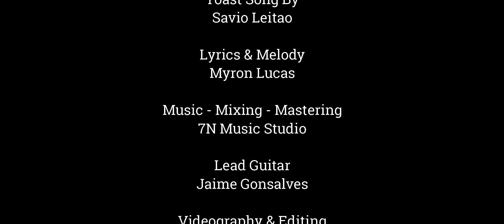Tyson/ Romy Wedding Konkani Toast song by Savio Leitao/24th Nov 2021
Lyric: Myron Lucas
Singer: Savio Leitao
Music Mix Mastering:7n music studio
Videography:7n creation
Lead guitar: Jaime Gonsalves